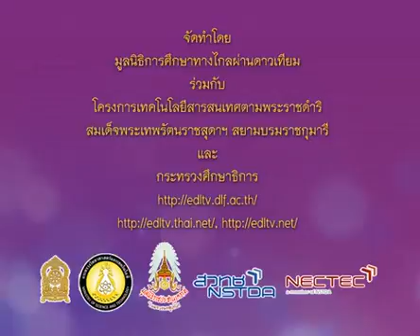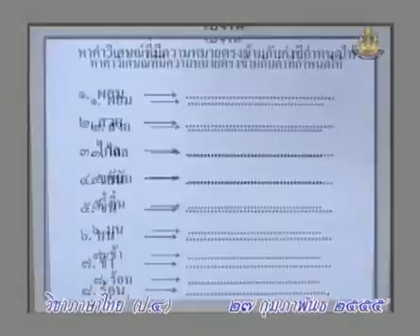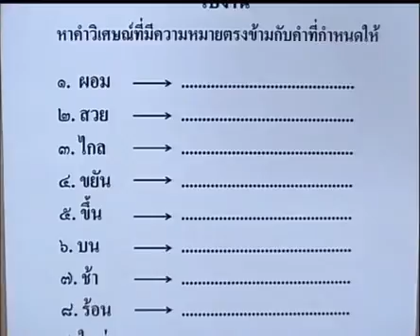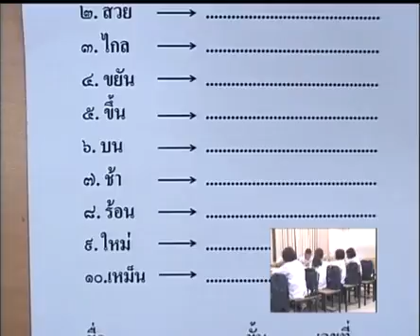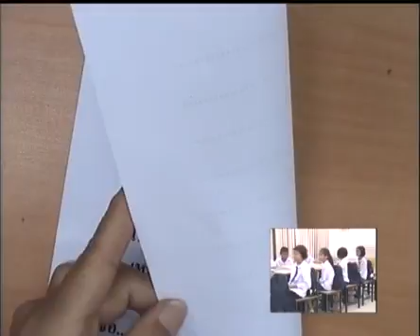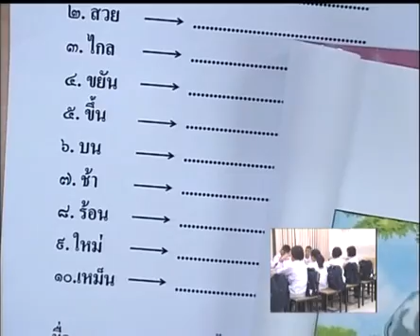611 P4tha 550227 A ภาษาไทยป 4